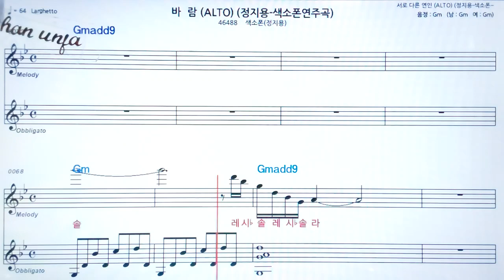바 람/정지용🤞Saxo phone 오부리 악보 버젼*색소폰 멜로디💖악보, 코드, ,가사,Karaoke*카라오케 반주